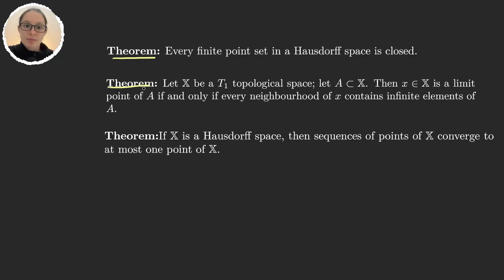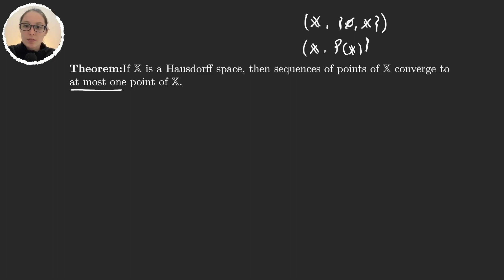Hausdorff spaces - Properties with proofs | Topology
We learn the 3 theorems that give us the properties of Hausdorff spaces.

💥 Over 40k followers on Instagram, join us!

Timestamps in this video:
00:00 Introduction.
00:25 Finite point Hausdorff spaces are closed.
04:05 T1 spaces
04:43 Limit points of subsets.
10:06 Sequences in Hausdorff spaces.